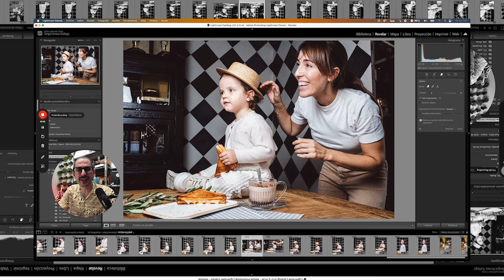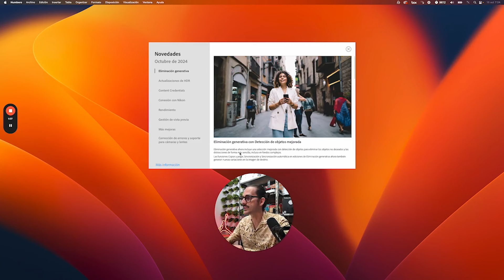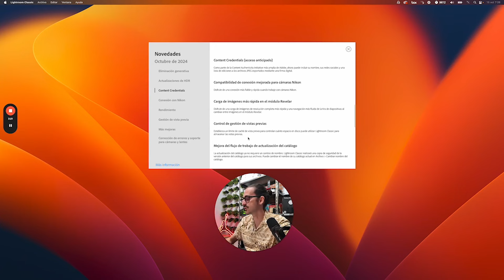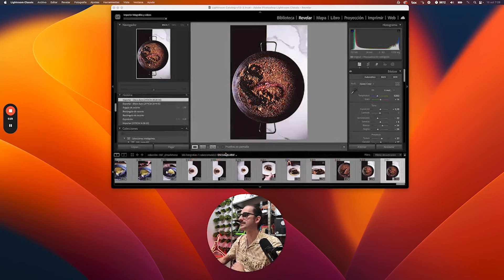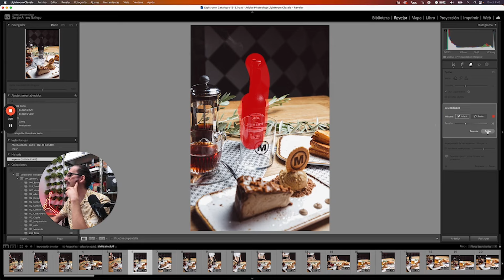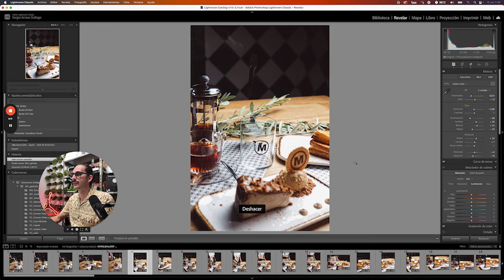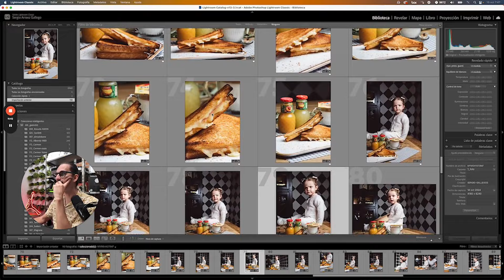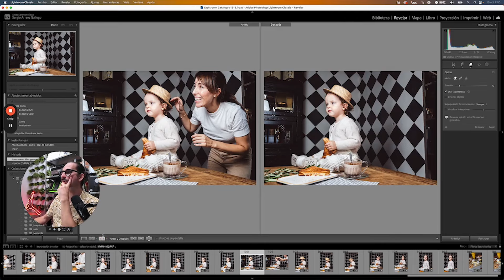✅ ACTUALIZACION Lightroom Octubre 2024. INTELIGENCIA ARTIFICIAL ¡Relleno Regenerativo y Más! 📸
En este video, te presento todas las novedades que trae la actualización de Adobe Lightroom en octubre de 2024.

Esta versión incluye mejoras clave que cambiarán la manera en que editas tus fotos. Una de las herramientas más destacadas es el Relleno Regenerativo con IA, impulsado por Adobe Firefly, que permite eliminar objetos grandes o complejos de tus fotos con una precisión nunca antes vista. Además, hablaremos del nuevo Desenfoque de Lentes con IA, que genera un mapa de profundidad para crear desenfoques realistas de fondo, similar al efecto bokeh de cámaras de alta gama.

Además de estas herramientas basadas en IA, Lightroom ha introducido:
Soporte ampliado para cámaras y lentes.
Mejoras en el flujo de trabajo con Quick Actions, que permiten hacer ediciones rápidas basadas en el contenido de la foto.
Optimización para fotos HDR, con mejor manejo de luces y sombras.
Esta actualización está disponible para todas las versiones de Lightroom (desktop, móvil y web), con funciones como Relleno Generativo y Desenfoque de Lentes para fotógrafos de todos los niveles.